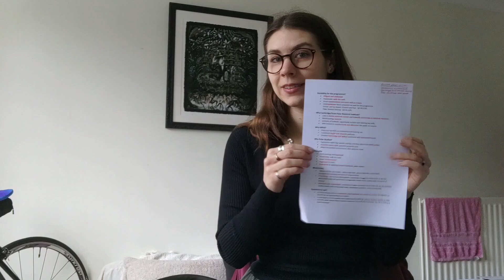Weekend alone vlog ~ preparing for my Cambridge University interview • uni work • self care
Thank you so much for clicking on this video, it really means alot! Until next time, have a beautiful day and stay kind :)

Timestamps
0:00 Saturday
12:52 Sunday
16:40 Monday